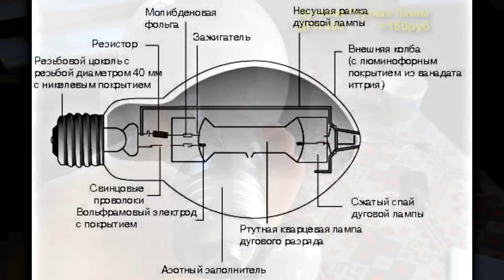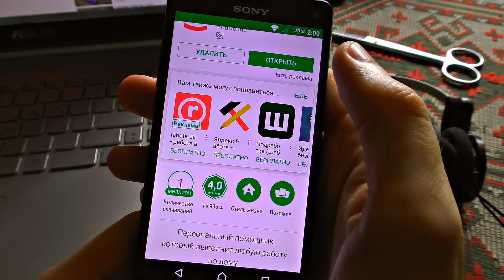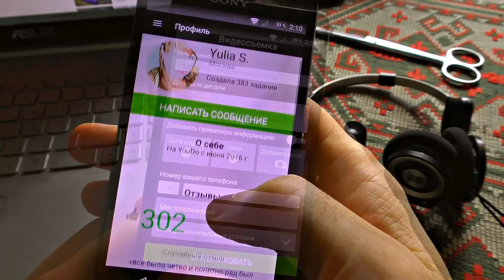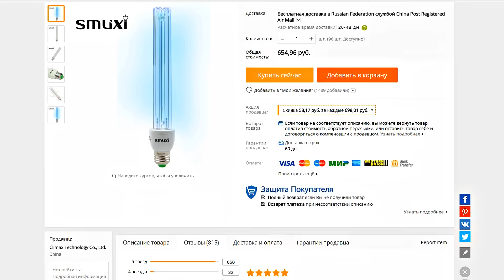￼ ✅УльтраФиолетовая пушка и лучи смерти 💥 Кварцевая бактерицидная лампа ДРЛ своими руками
Эффективное средство от простуды и инфекционных заболеваний. Убийца вирусов своими руками из ртутной лампы.
Расскажу как сделать эффективный обеззараживатель воздуха и помещений из ртутной лампы уличного освещения, которую можно купить в хоз-маге. Подойдет лампа ДРЛ- 400 или аналогичная, лучше брать сразу с дросселем в плафоне, если не хочешь заморачиваться с подключением. Далее аккуратно разбиваем внешнюю колбу так, что бы не повредить внутреннюю кварцевую горелку. Протираем горелку спиртом, что бы не бомбануло. Ставим в центр помещения где хотим убить все бактерии и вирусы и включаем в сеть на 10 минут, а сами отходим подальше. Лампа должна засветиться необычным лиловым светом в спектре которого присутствует тот самый жесткий ультрафиолет. Вирусы в воздухе помрут за считанные секунды, а на поверхностях в помещении за минуты. Если почувствуется запах озона, как в больнице - значит вы всё сделали правильно и помещение будет стерильно - ни какого коронавируса там не останется! Подробнее в видео